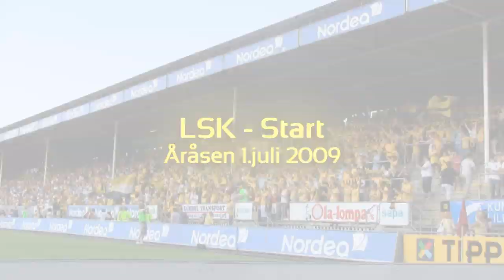KTV - LSK-Start 2009 - Stemning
Stemningsvideo fra 3-2 seieren over Start